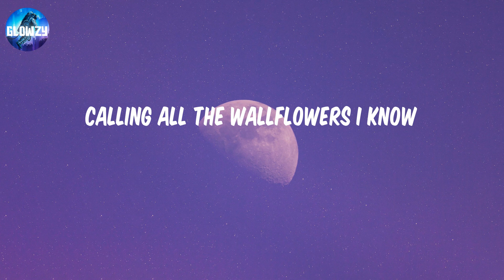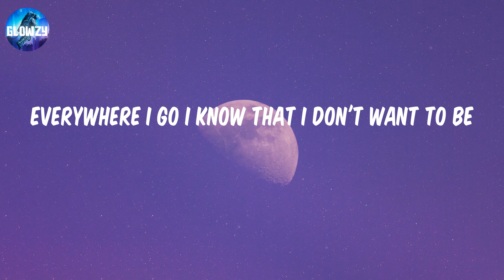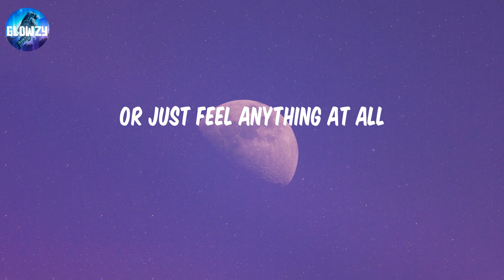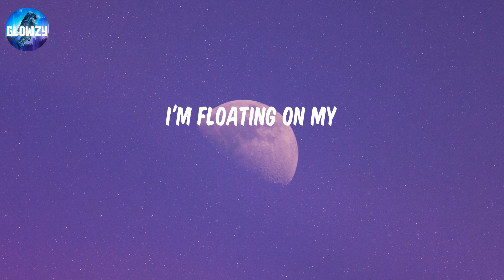Sex, Drugs, Etc. - Beach Weather (Lyrics) | Floating on my lowkey vibe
Sex, Drugs, Etc. - Beach Weather (Lyrics)

Lyrics:
Floating on my lowkey vibe
Floating on my lowkey vibe, vibe, vibe
Bulletproof passengers
On the road to sex, drugs, etc.